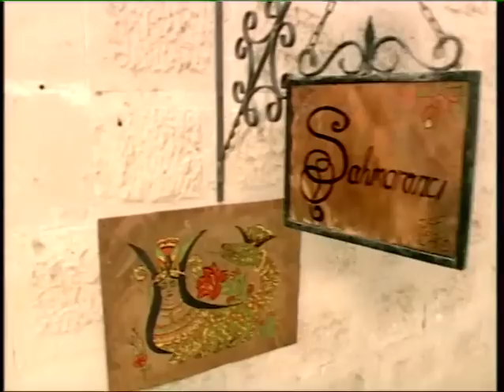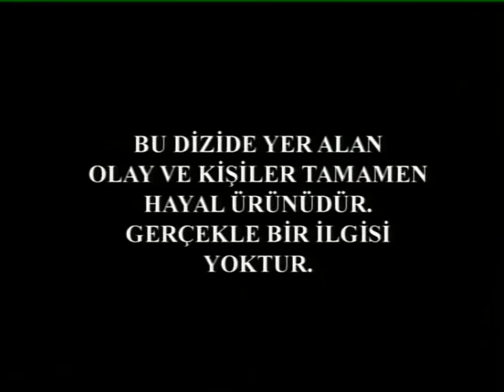Melek 1. Bölüm (2003)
Babaanne torununun doğumunda gördüğü peri kızını bir işaret saymış ve Melek'in özel bir çocuk olduğuna inanmıştır. Melek ise sahip olduğu doğaüstü yeteneklerin farkına olmadan büyümüş, doğumda gözüken peri kızını çoğu zaman babaannesinin anlattığı bir masal kahramanı gibi dinlemiştir. Ne de olsa masallarla, şahmeran ustası babasının resmettiği şahmeran efsanesini dinleyerek büyümüştür. Bir masal ülkesindeki gibi mutlu bir hayat süren Melek'in kaderi, kasabaya film çekimi için gelen Ferhat'la bir anda değişiverir. Aşkını bir türlü itiraf edemeyen Melek, önce Ferhat'ın İstanbul'a çekip gitmesiyle sarsılır. Ardından babasının onu istemediği bir evliliğe zorlamasıyla yıkılır. Tam tüm umutlarını kaybettiği anda beklenen mucize gerçekleşir. Rüyalarında gördüğü babaannesinin anlatıp durduğu, onu sonsuza dek koruyacak peri kızının karşısındadır. O andan sonra Melek'in hayatı asla eskisi gibi olmayacaktır.